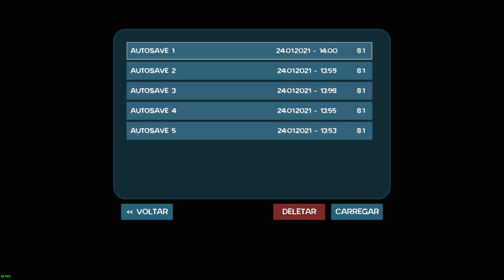PRIMEIRA PARADA DO TREM | ZOMPIERCER GAMEPLAY PT-BR | T01E02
Depois de sairmos do ponto inicial finalmente encontramos uma vila de pescadores. E agora vamos tentar limpar a área e lootear tudo que pudermos para equiparmos nossa base no trem. Confira o segundo episódio da série de gameplays de sobrevivência no trem no jogo Zompiercer.

Gostou do canal e gostaria de fazer mais por ele?